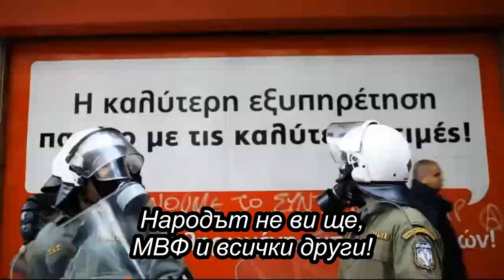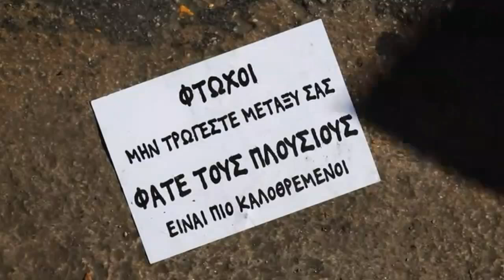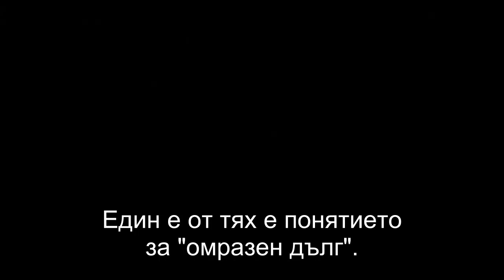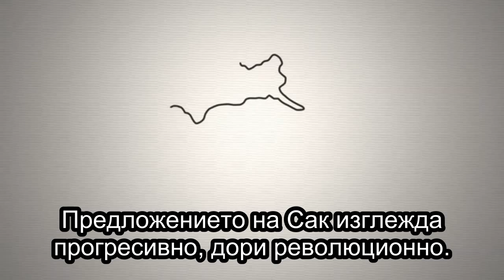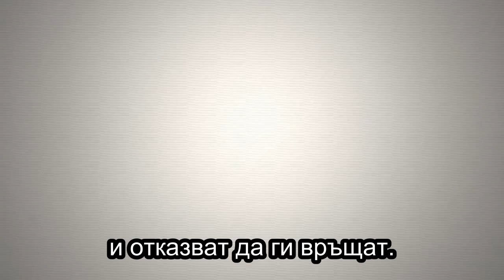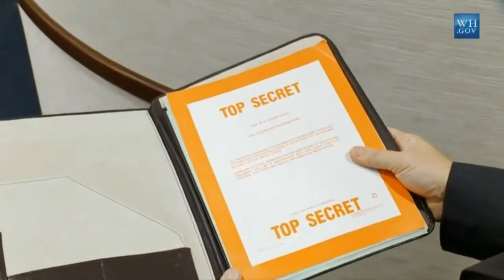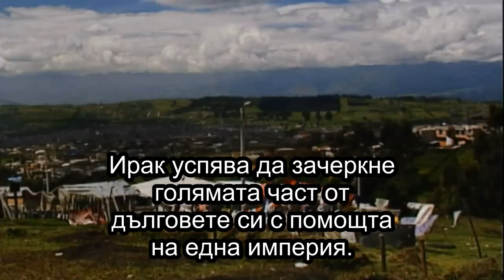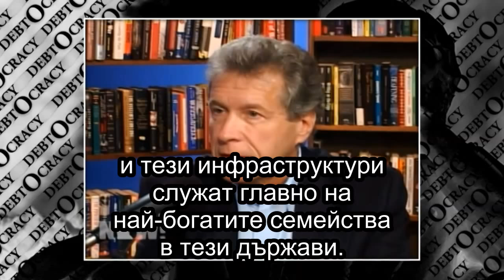008 Video Debtocracy International